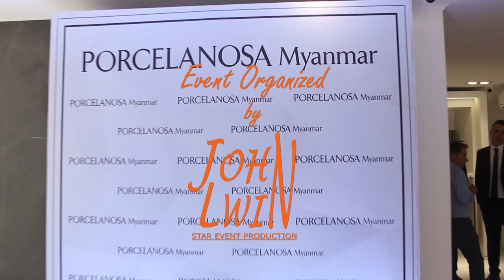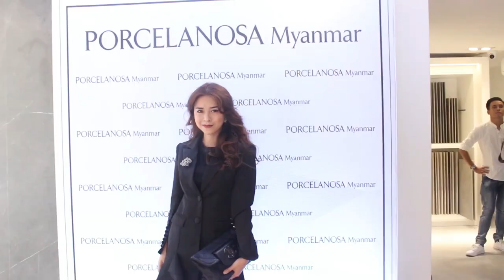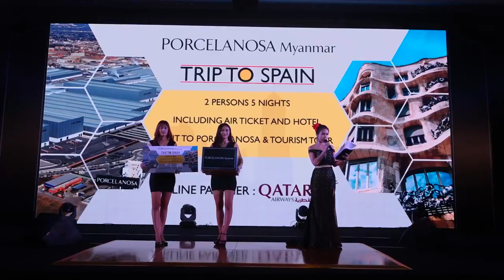Star Event Production - PORCELANOSA Myanmar Showroom Opening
PORCELANOSA Myanmar Showroom Opening

2. March. 2019

Video Edit By - Min Hein Ko